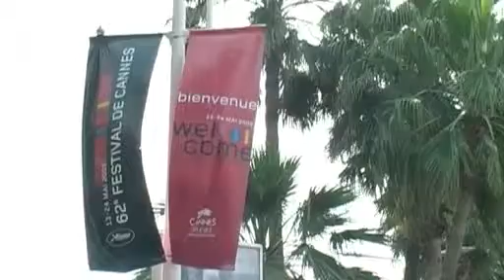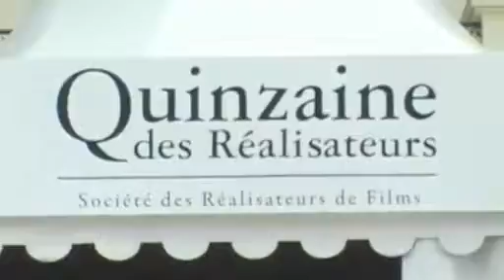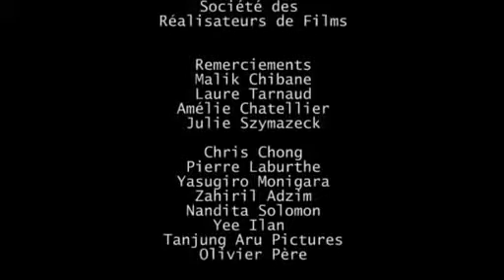Portrait de Chris Chong par Oriane Polack - Quinzaine des réalisateurs 2009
Dans la  Collection "La SRF pour la QUINZAINE DES REALISATEURS", Oriane Polack, membre de la Société des Réalisateurs de Films, réalise un portrait de Chris Chong, réalisateur du film «Karaoke», lors de la présentation du film à la Quinzaine des réalisateurs à Cannes en 2009.

As part of the series "The SRF for the Directors' Fortnight", Oriane Polack , director and member of the SRF, introduces her film about Chris Chong and his film «Karaoke», shot during the film presentation at Cannes 2009.

Réalisation - Direction by Oriane Polack